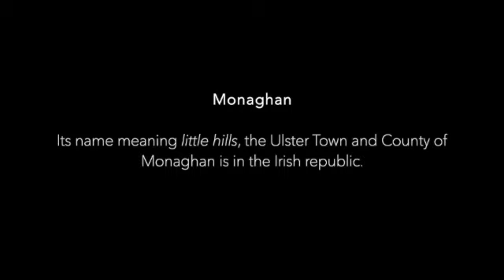Monaghan Jig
A traditional Irish jig named after the Ulster country and town.